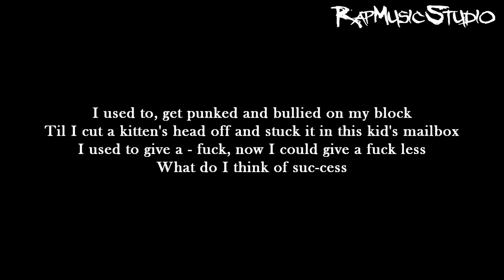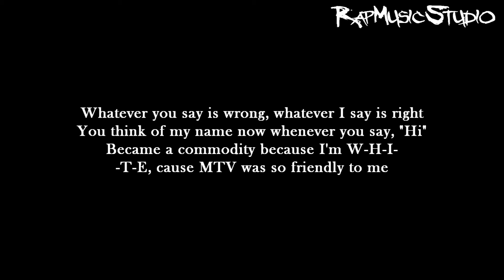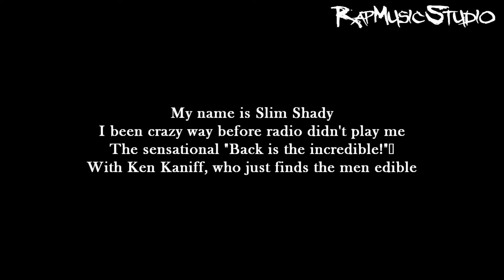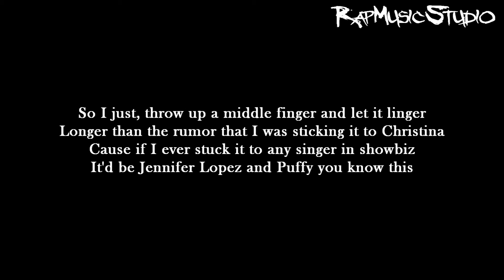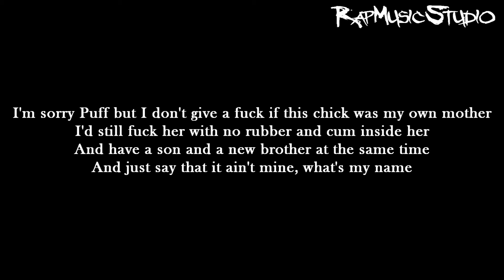Eminem - I'm Back | Lyrics on screen | Full HD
Artist: Eminem
Song: I'm Back
Album: The Marshall Mathers LP